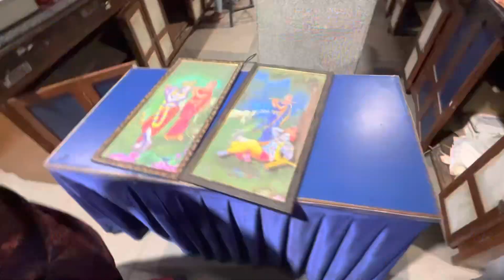ISKCON Sri RADHA KRISHNA TEMPLE Bengaluru - Full View